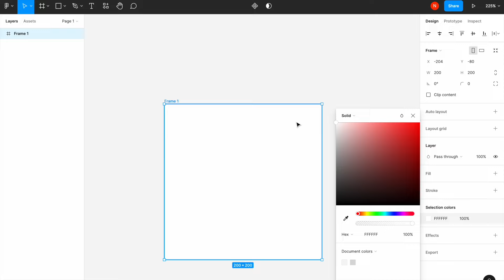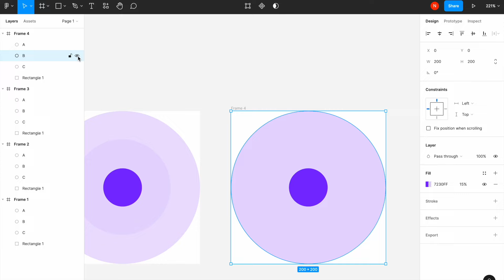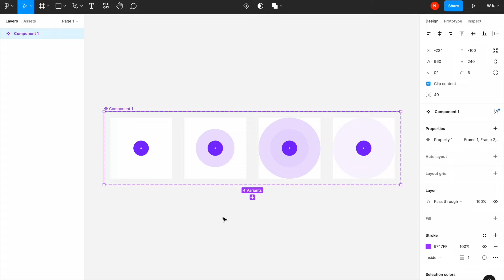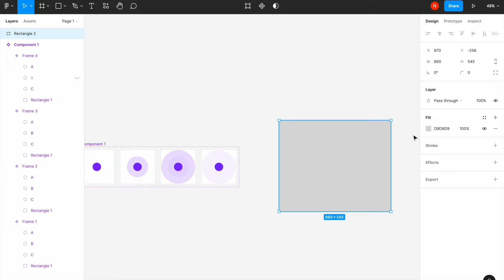Pulsing animation in Figma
3 min tutorial on how to design pulsing animation in Figma.

Pulsing animation can be used as loading indicator. It will informs the user that the system is doing something. We will create pulsing animation using a simple oval element and learn how to animate it using Ease In and Out animation with a fixed delays.